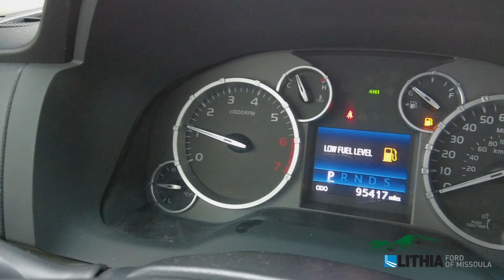2014 Toyota Tundra SR5 - 5TFUM5F1XEX054195